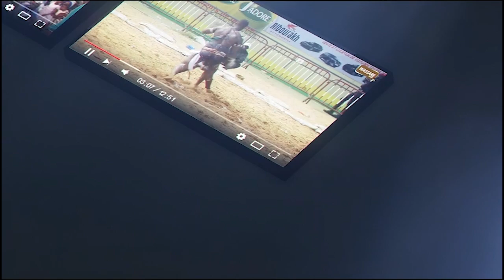Papa Boy Djiné sur le combat Papa Sow vs Siteu ''Papa ndanane la, mais Siteu...''